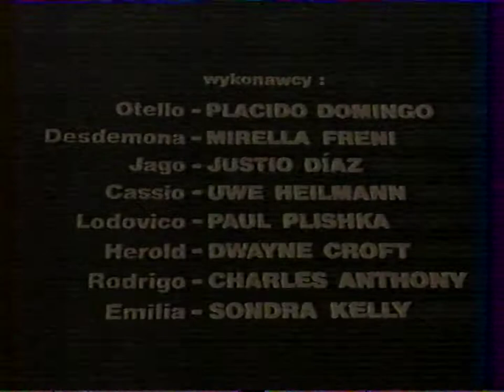Fragment "Rewelacji miesiąca" (2) - Dwójka 16.01.1992